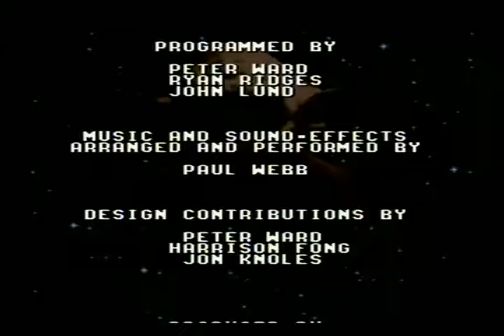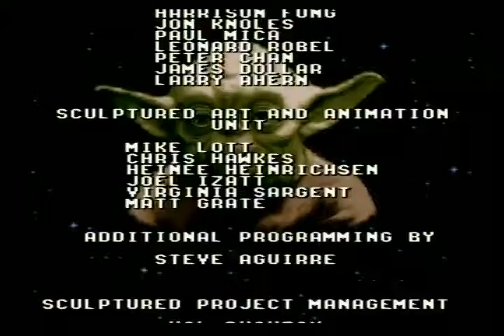SUPER THE EMPIRE STRIKE BACK SNES PART 3